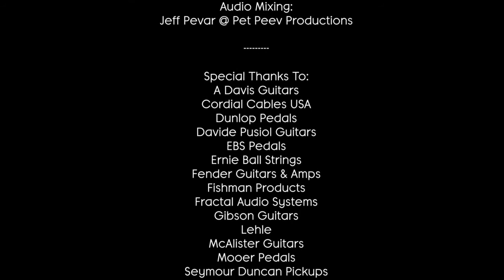Jeff Pevar & Inger Nova Quintet/ Push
Jeff Pevar & Inger Nova QUINTET.
Jeff Pevar (Guitar & Vocals), Inger Nova Jorgensen (Vocals) Paul Turnipseed (Guitar), Matt Spencer (Bass), & Christo Pellani (Drums & Percussion)!  Original songs & select covers, a musical experience ranging from acoustic back porch to blazing guitar-driven Zeppelin/Hendrix inspired material. There will be something for everyone: Influences in Funk, Rock, R&B, Folk & Jazz.